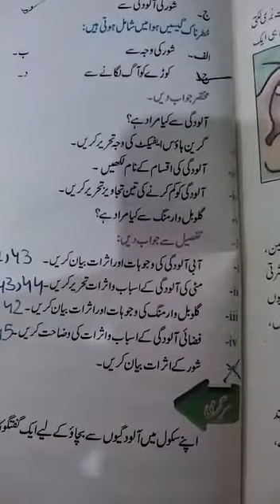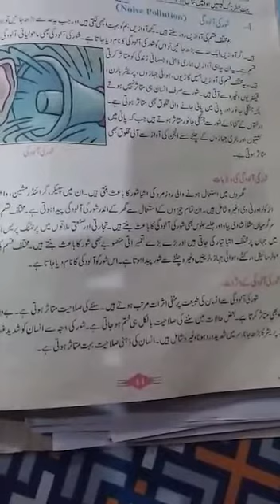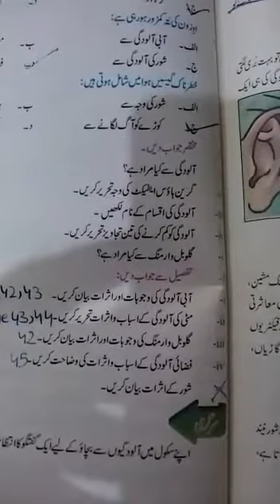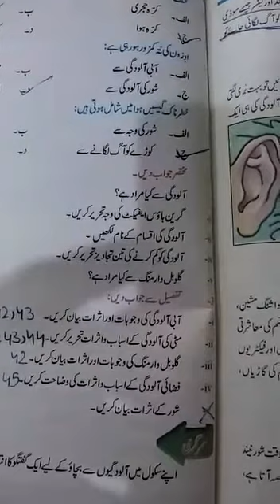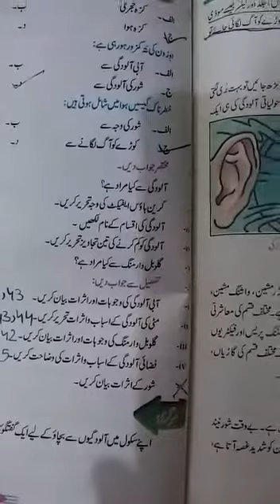Geo Class 8 chapter 5 Long Q .5 Page 44